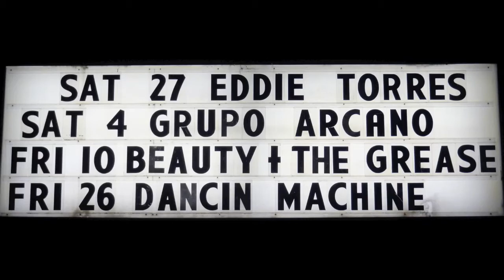Franck Muhel & Suci Kurniati at West Gate 2013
Eddie Torres and his Mambo Kings Orchestra, Musical Director: Mitch Frohman and All-Star Dancers at West Gate Lounge New York, April 2013